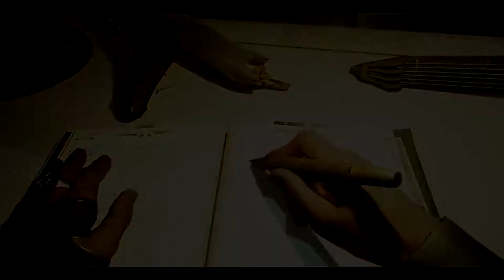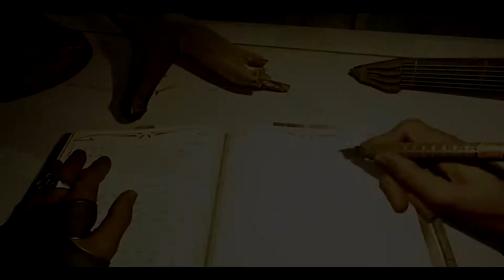Lac Plays Dishonored 2: Ep 42 And So I've Returned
In this episode of LPD2: I've switched the Duke with his double and retrieved Delilah's soul. Now to return to Dunwall and finish this.